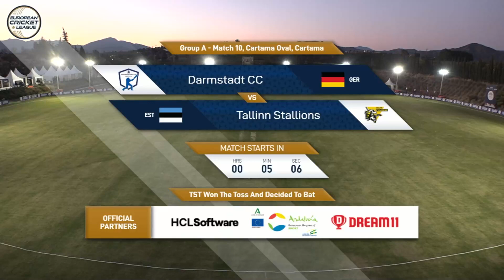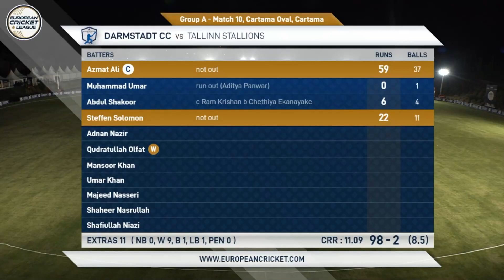Match 10 - DCC vs TST | Highlights European Cricket League 2023 Group A, Day 2 | ECL23 | ECL23.010